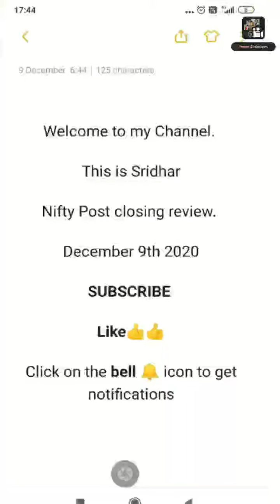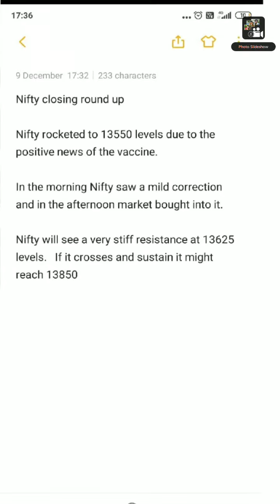Nifty Post Closing Update Dec9th 2020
Nifty closing round up

Nifty rocketed to 13550 levels due to the positive news of the vaccine.

In the morning Nifty saw a mild correction and in the afternoon market bought into it.

Nifty will see a very stiff resistance at 13625 levels.   If it crosses and sustain it might reach 13850